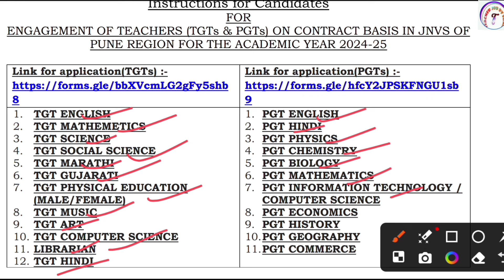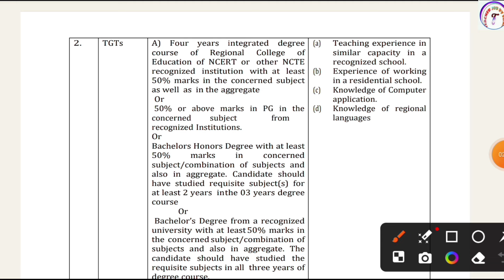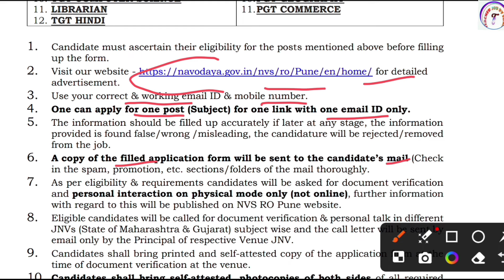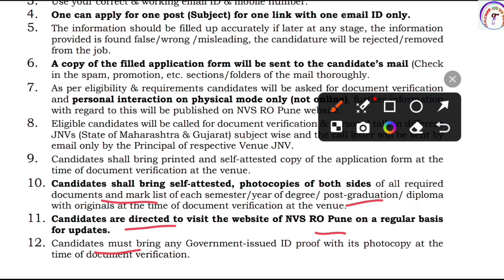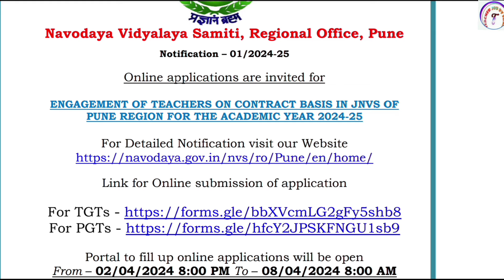NVS VACANCY 2024 | nvs upcoming vacancy 2024 | नवोदय विद्यालय शिक्षक भर्ती | NVS NEW NOTIFICATION 🔥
KVS👇

KVS RECRUITMENT
KVS VACANCY

NVS👇

NVS PREPARATION

DPS👇

DPS VACANCY
DPS RECRUITMENT